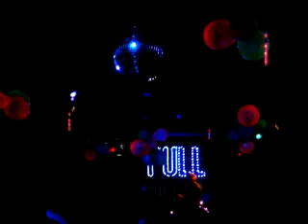20100205PULL @ Club #9 / DJ 2913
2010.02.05.Fri. PULL~Back to the bubble〜 / DJ 2913
Recorded on my iPhone - Captured Live on Ustream with the Ustream Mobile App